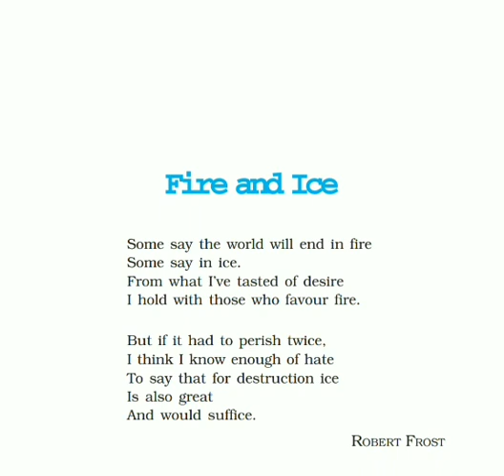Class 10 English||Poem 2 Ice and Snow pt.2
Explanation and Analysis